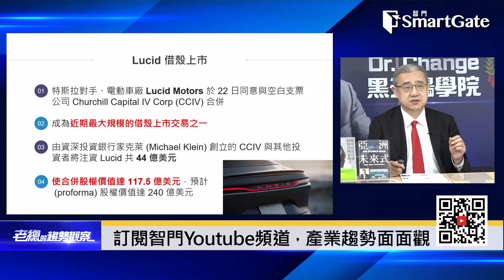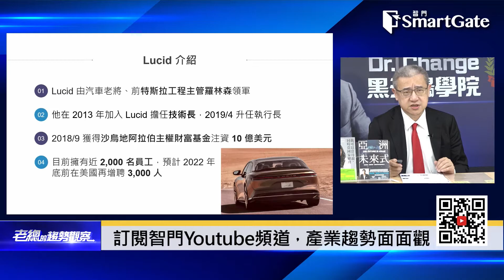特斯拉要小心了？ 前技術長公司成功上市| 2021/3/11 | 老總的趨勢觀察